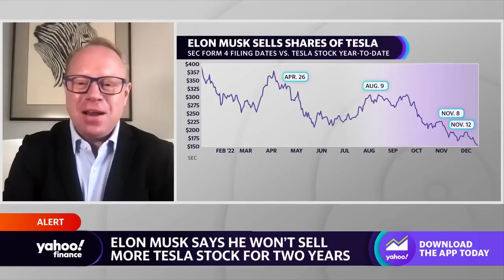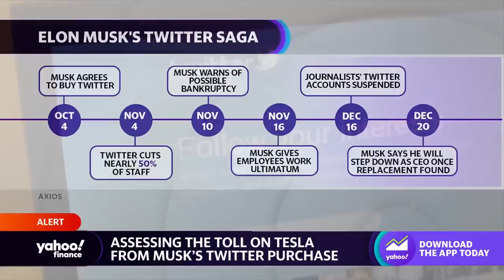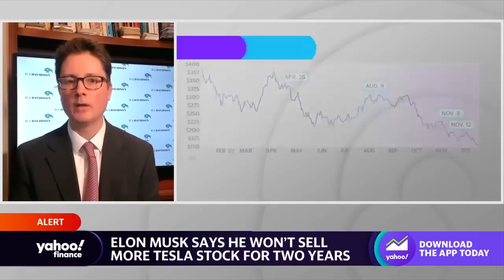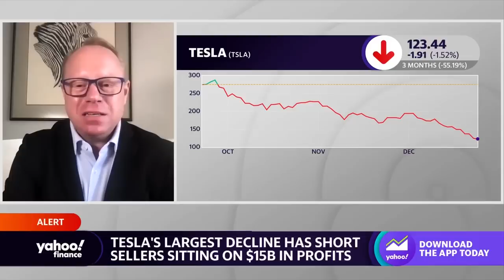Twitter ‘much more aggressively managed’ than people think, analyst says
Tom Forte, managing director and senior research analyst at D.A. Davidson, and Craig Irwin, senior research analyst, ROTH Capital Partners join Yahoo Finance Live to discuss Elon Musk splitting his time between Tesla and Twitter, Tesla stock's valuation, and the outlook for leadership at Twitter.